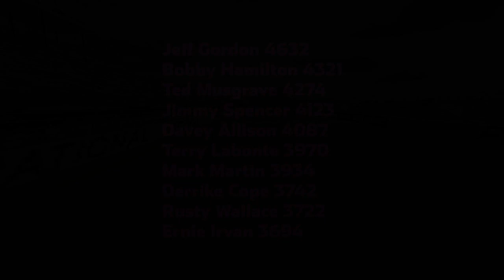Bounty Hunting | What If Davey Allison Was Still Alive | 69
After a historic streak of races Jeff Gordon comes in to Charlotte Motor Speedway as the most wanted man in NASCAR. Track President Humpy Wheeler has put up a challenge to beat Gordon and incentivize racing in the 500 mile event. However, with still four races left put a price of Gordon's head could end in trouble for the now championship favorite.